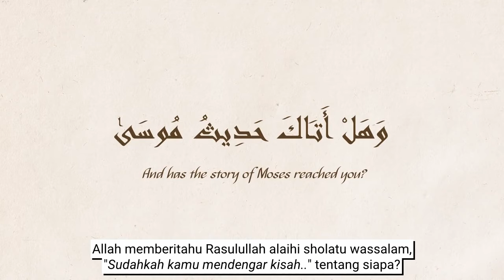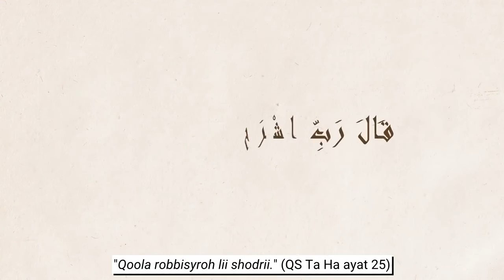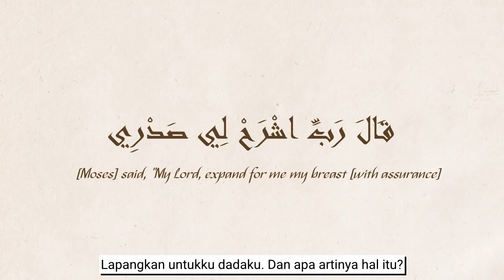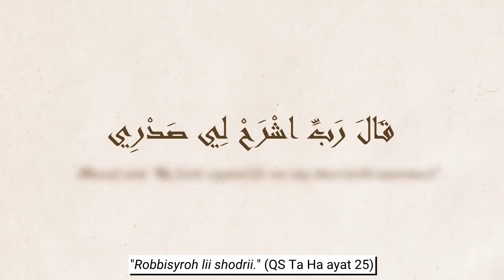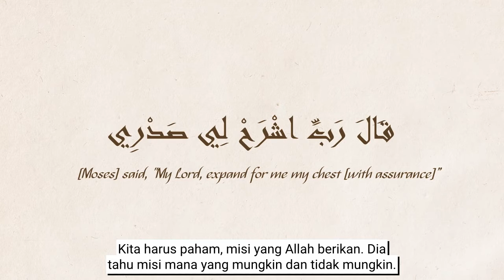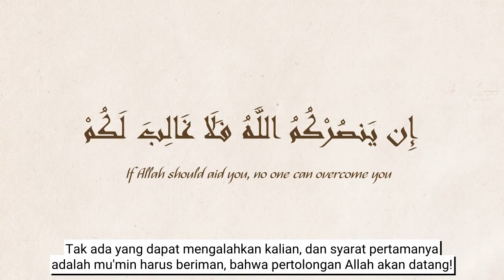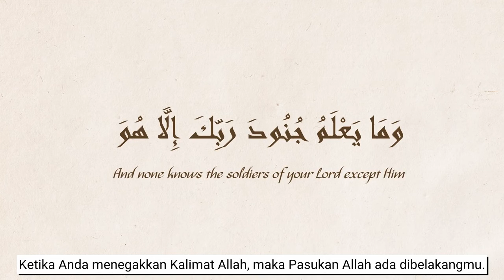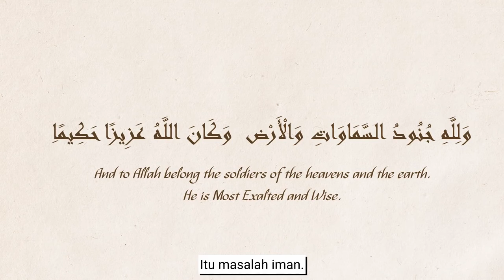[Kartun Islami] Doa Nabi Musa - Nouman Ali Khan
Saya beri tahu satu hal. Para Nabi alaihi sholatu wassalam tahu apa yang harus diminta. Dan mereka harus berhadapan dengan media, korupsi politik, kekuatan militer. Dan apa hal pertama yang mereka minta?

"Robbisyroh lii shodrii." (QS Ta Ha ayat 25)